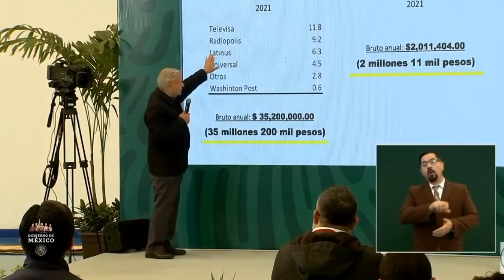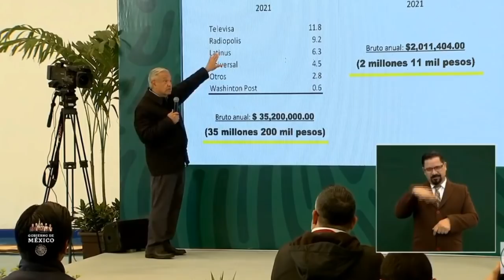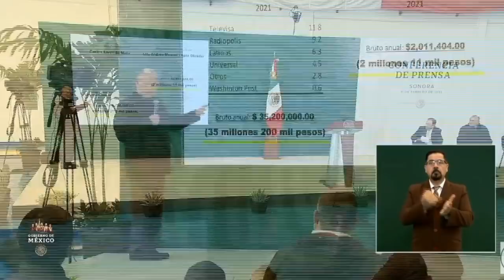AMLO exhibe cuánto gana Loret al año; asegura que son más de 35 MDP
De acuerdo con lo presentado por el presidente López Obrador en su conferencia matutina, mostró los presuntos montos de los medios donde Carlos Loret colabora, y su salario bruto sería de 35 millones 200 mil pesos.